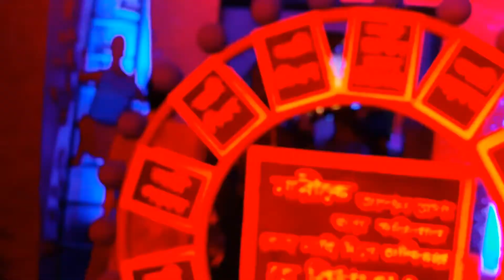Durga Puja Parikrama Kolkata 2017, United Club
One of the prominent Pujo in Kolkata their main focus is Women Power.
They have created a beautiful theme pandal. The Puja is situated near Bidhan Nagar Road Railway station.